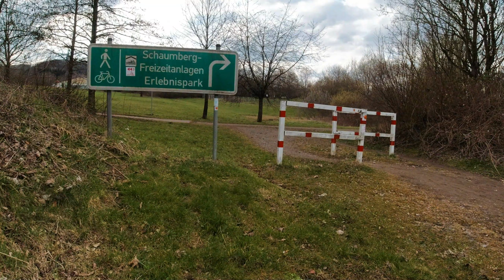5-Kreise-Weg, Etappe 04/05